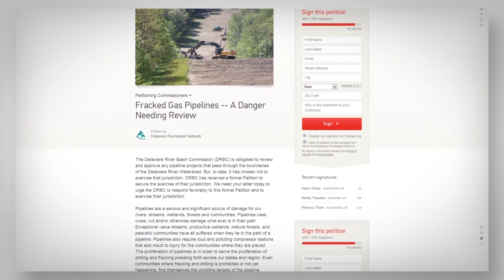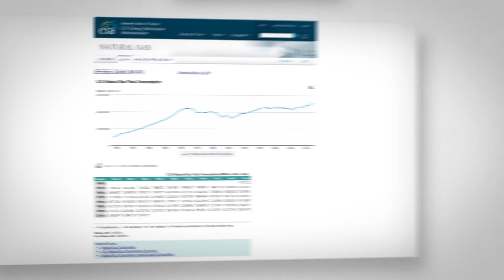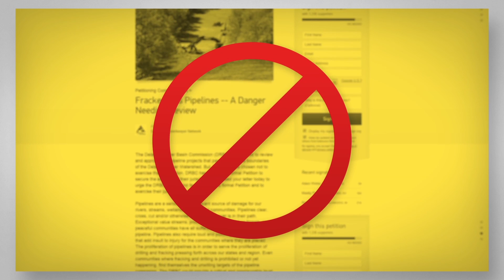VIDEO: Debunking the Myth of 'Fracked Gas'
In our latest video, EID untangles the myth of "fracked gas" as it's currently being deployed by opponents of responsible oil and gas development.